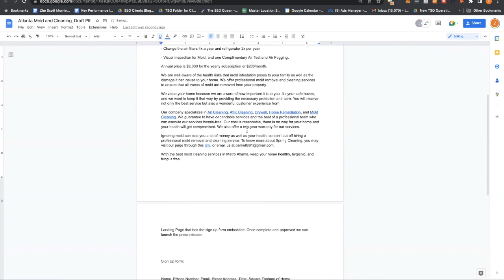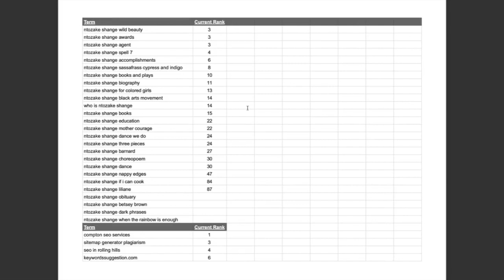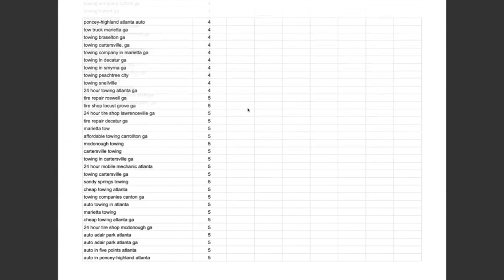The SEO Queen Testimonial Video December 2022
Want to Work with the SEO Queen?  Your $19,000 discount expires at 11:59pm PST on Saturday December 10, 2022.

Bring In 2023 Strong Includes:
12 Strategy Sessions with MIT Alumni and Digital marketer that has driven $250,000,000 in sales
1 Press Release
On page Optimization for the entire Website
12,/24/32/48 Blog Posts
1/2/3/4 Guaranteed National Media Placements
Placement on Google Page 1 IMMEDIATELY.

Thank you for your interest in the SEO Queen. To better assist you, please fill out the following brief Questionnaires: